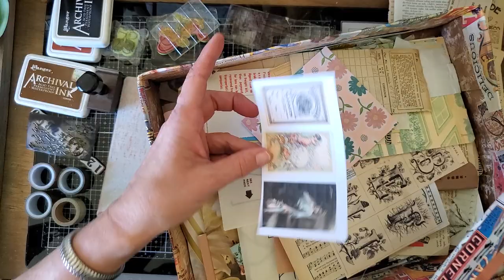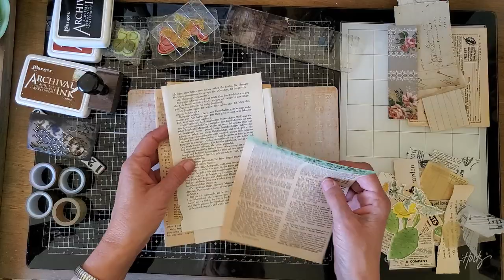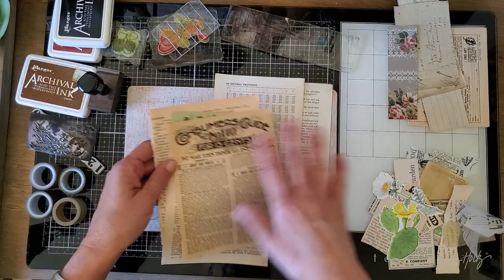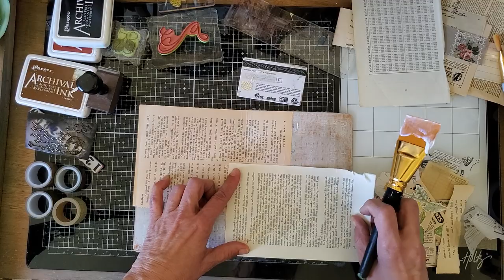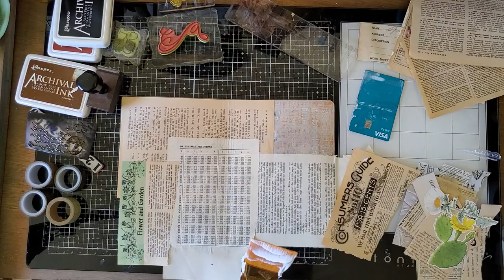Cereal Box Junk Journal Cover - Pt. 2 - Masterboard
A second idea to decorate the very easiest cover for a junk journal - using a common cereal box. For those of us who love collage, a collaged masterboard is the perfect cover. Collage the whole cover or cut down a separate masterboard to create a panel for the front. Either way - it’s an ideal cover.

Once this cover is dry, I will continue part 2 in another video to demonstrate an easy eyelet/ribbon closure for this masterboard. And give a couple of ideas for other journal closures. Here is a previous video showing how to make the button/elastic closure for junk journals I mentioned in the video.